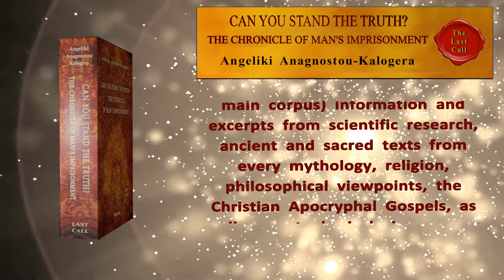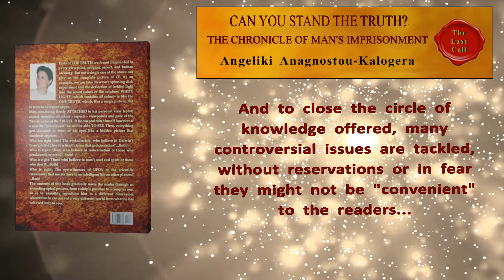Why must awareness of the Truth be accompanied by a virtuous life?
Audiovisual presentation the article: "Why should the awareness of the Truth be accompanied by a virtuous life? " By the author of the book: "CAN YOU STAND THE TRUTH? THE CHRONICLE OF MAN'S IMPRISONMENT", Angeliki Anagnostou-Kalogera: